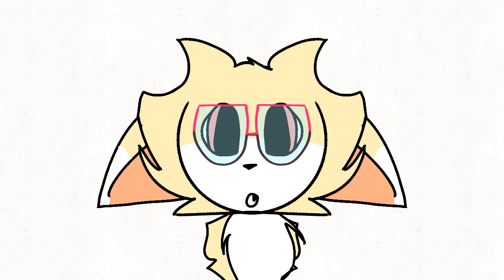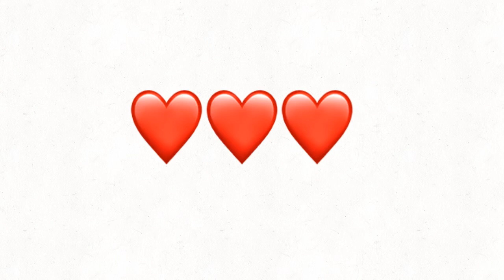Party Like It’s Your Birthday//Meme//Gift